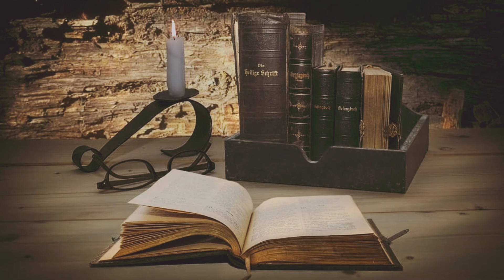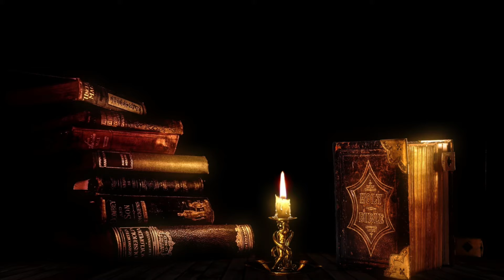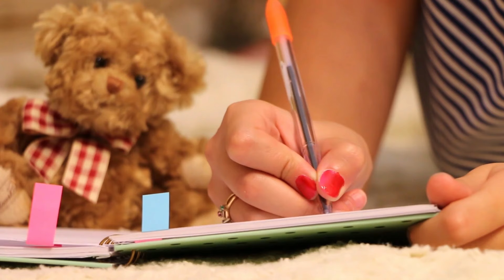Harmonie de la Concentration : Musique pour un Travail Productif - Boostez Votre Efficacité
Plongez dans "Harmonie de la Concentration : Musique pour un Travail Productif - Boostez Votre Efficacité", une sélection musicale conçue pour améliorer votre concentration et augmenter votre productivité. Cette vidéo combine des mélodies stimulantes et apaisantes, idéales pour créer un environnement de travail optimal, que vous soyez au bureau ou chez vous. La musique a été soigneusement choisie pour vous aider à vous focaliser et à rester productif pendant des périodes prolongées.

➤ Points forts de la vidéo :
- Musique pour la concentration : Des rythmes et harmonies spécialement sélectionnés pour favoriser la concentration et l'efficacité.
- Idéal pour le travail et l'étude : Parfait pour ceux qui cherchent à améliorer leur productivité lors de sessions de travail ou d'étude.
- Ambiance de travail optimale : Créez un environnement propice à la concentration sans distractions.
- Aide à la gestion du temps : Utilisez cette musique pour structurer vos sessions de travail et maximiser votre efficacité.

➤ Utilisation recommandée :
- Pendant des sessions de travail ou d'étude intensives
- Pour améliorer la concentration et la productivité
- Comme fond sonore motivant dans votre espace de travail
- Pour structurer vos sessions de travail et éviter la procrastination

Abonnez-vous pour accéder à un contenu régulièrement mis à jour, et n'oubliez pas de liker et de partager cette vidéo pour aider d'autres personnes à découvrir le pouvoir de la musique sur la concentration et la productivité.

Laissez "Harmonie de la Concentration" être votre partenaire musical pour une journée de travail efficace et une concentration optimale.